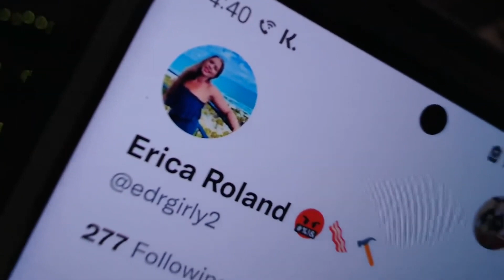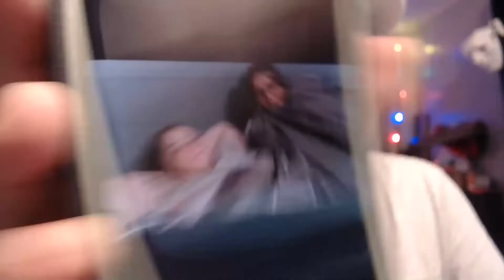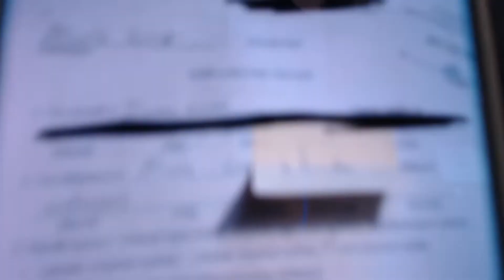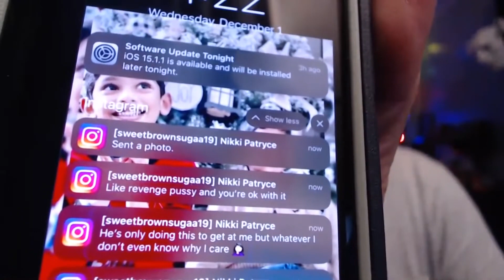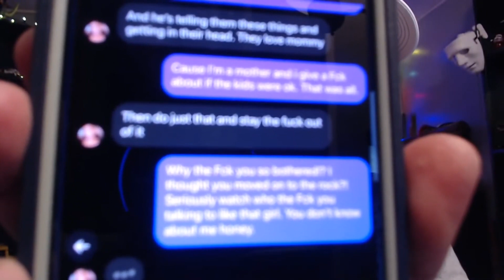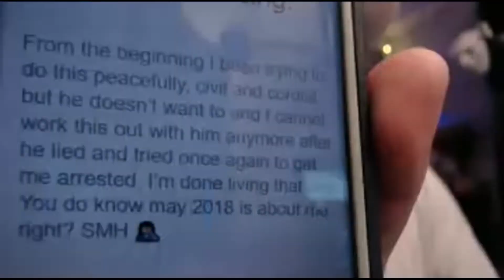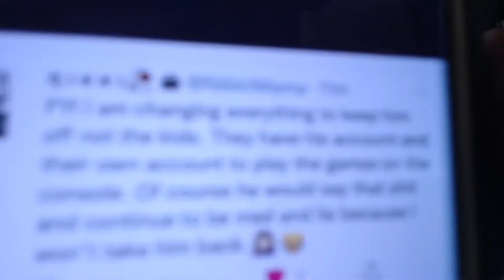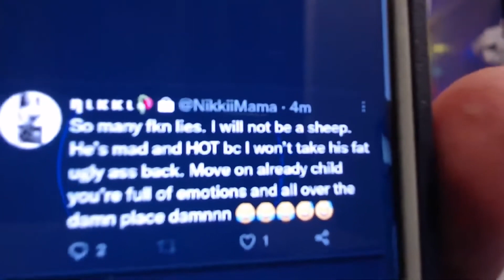17 MONTHS SOBER!!!!